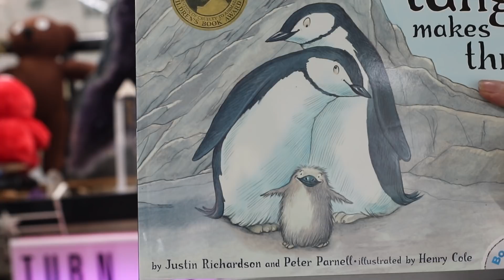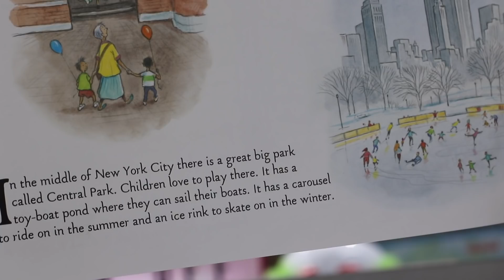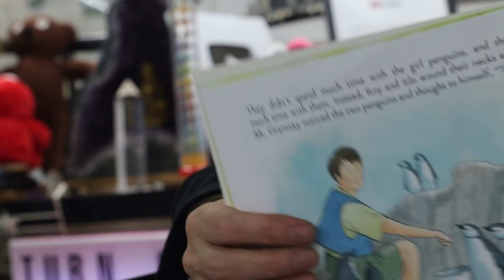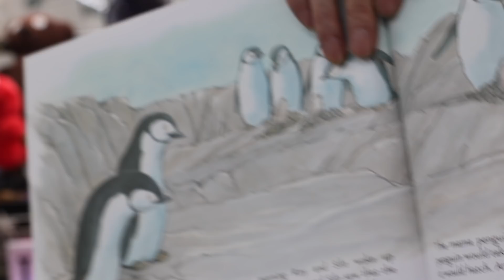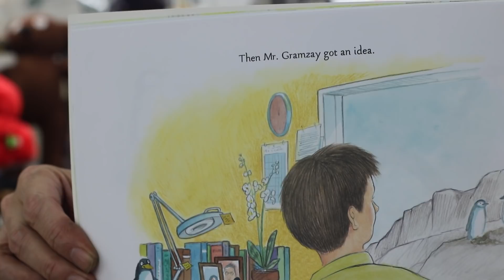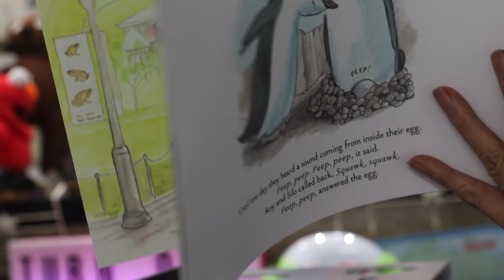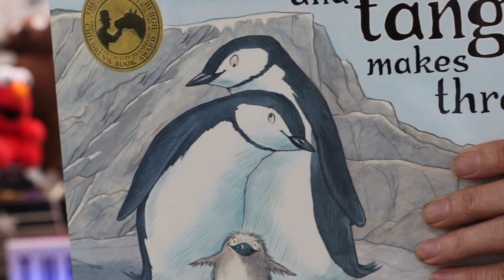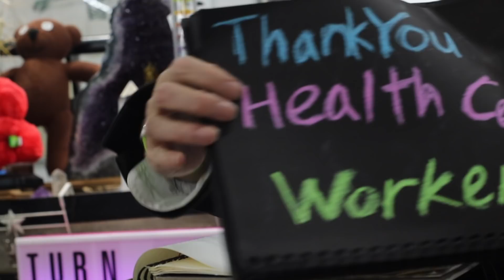【Japanese ASMR】And Tango Makes Three Whisper Reading よみきかせ タンタンタンゴはパパふたり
この絵本ずーっと売り切れで
今買えます
いい本なので　お子さんにおすすめです
実は売り切れで高かったので英語版を買いました　CDつきです

【まさフェチ】のまさよファミリーの君にに送ります
おせっかEのまさよCが【まさフェチ】に挑戦状（なんのこっちゃ）
まさにフェチ（なんのこっちゃ）

もっと【まさフェチ】なちみに
サブチャンネル作りました　完全に【まさフェチ】に送る　まさよCの【生活音】　　モッパン　咀嚼音　マウスサウンド　リップ音　Vログ 踊ってみた　その他の動画はサブチャンネルで見られます　こちら
I made a sub-channel MUKBANG Eating Sounds mouse sound lip sound V log and other videos can be seen on the sub-channel

ID検索
ラインアカウント
 http:// nav.cx/6N2LrQT

私がビリー・アイリッシュとASMR の関係をインタビューされてます
 GIZMODO